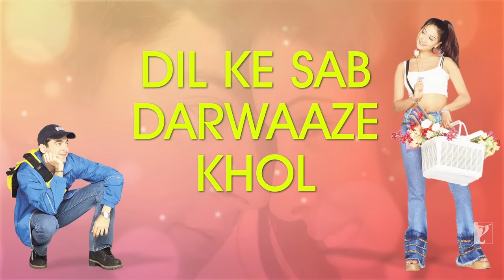Lyrical | Pairon Mein Bandhan Hai Song with Lyrics | Mohabbatein | Shah Rukh Khan | Anand Bakshi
"Say yes to love in your life, always! Sing along to the song 'Pairon Mein Bandhan Hai' from the film 'Mohabbatein'.

Song: Pairon Mein Bandhan Hai
Singers: Udbhav, Manohar Shetty, Ishaan, Shweta Pandit, Sonali Bhatawdekar, Pritha Mazumdar

🎬 Movie Credits:
Movie: Mohabbatein
Starring: Amitabh Bachchan, Shah Rukh Khan, Aishwarya Rai, Uday Chopra, Jugal Hansraj, Jimmy Shergill, Shamita Shetty, Kim Sharma, Preeti Jhangiani
Director: Aditya Chopra
Producer: Yash Chopra
Lyrics: Anand Bakshi
Release Date: 27 October 2000

Synopsis:
National Award winner, Yash Chopra and Aditya Chopra’s MOHABBATEIN is a film that portrays the battle between love and fear... A battle between two stubborn men and their opposing beliefs.

Raj Aryan (Shah Rukh Khan), who stands for love, he would go to any lengths for it.

Narayan Shankar (Amitabh Bachchan - voted the Millennium star in the BBC polls) a strict disciplinarian as the head of India’s most prestigious educational institute who stands for fear, he believes that love leads to pain and weakness.

It is also the story of 3 young men and women who have to learn to follow their hearts against all the odds and the outcome of their love stories that will decide what will finally triumph love or fear.